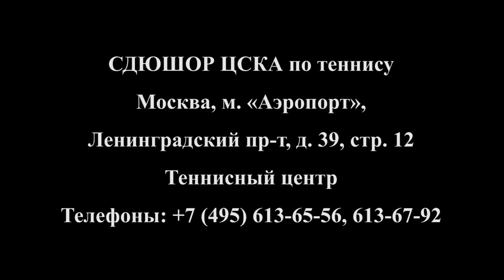Первенство ЦСКА по теннису / Интервью Заслуженного тренера России Алексея Жука / Tennis (Sport)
An Olympic education. CSKA Sports School (tennis)
Интервью старшего тренера - начальника команды по теннису и бадминтону Алексея Жука.
Жук Алексей Владимирович - Заслуженный мастер спорта, Заслуженный тренер России по теннису, Заслуженный работник физической культуруы РФ.

СДЮШОР ЦСКА по теннису и бадминтону:
г. Москва, Ленинрадский пр-т,, д. 39, стр. 12;
Дворец тенниса.

Читайте всё самое интересное о ЦСКА в альманахе: "ЦСКА - ПЛАНЕТА СПОРТА" № 1, 2014